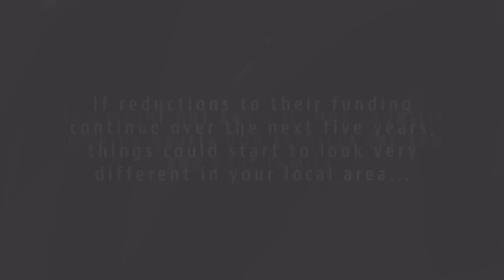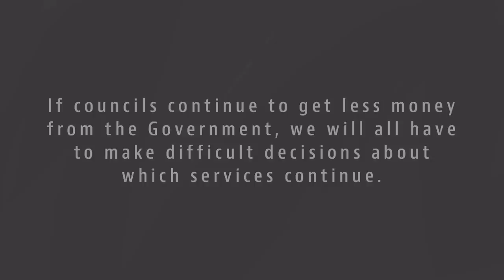Future Funding | Your local area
Local Councils have shouldered the biggest cuts of any part of the public sector, nearly 40 per cent. If reductions to their funding continue over the next five years, things could start to look very different in your local area...